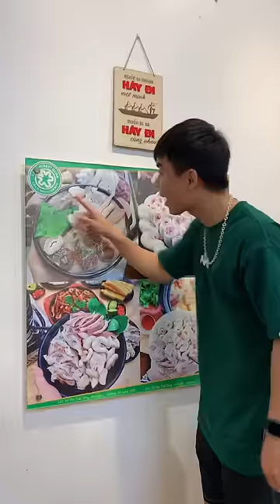Thử ăn lòng se điếu đắt như cua hoàng đế - Đàm Đức Review